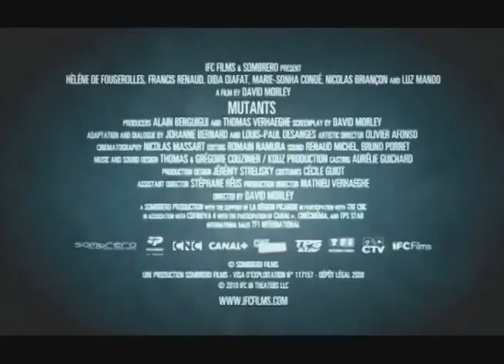Mutants (ตัวอย่างซับไทย) - Hélène de Fougerolles, Francis Renaud, Dida Diafat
Mutants (2009)
คู่รักคู่หนึ่งได้หนีซอมบี้เข้าไปซ่อนตัวในตึกร้าง ฝ่ายหญิงกำลังตั้งครรภ์ ขณะที่ฝ่ายชายได้ติดเชื้อและกำลังค่อยๆ เปลี่ยนเป็นสัตว์ร้ายอำมหิตในแบบที่พวกเขาหนีมา